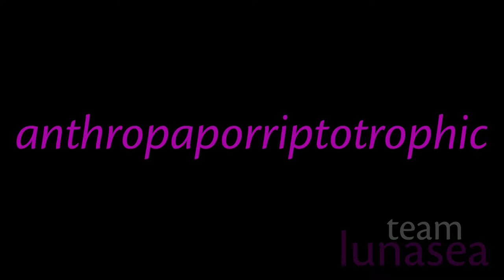2018 GISH Item 111 (team lunasea)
Jack explains the new word "anthropaporiptotrophic." Except that it comes from the Greek words for human, refuse, and to nourish; not the Latin. Forgive the error.